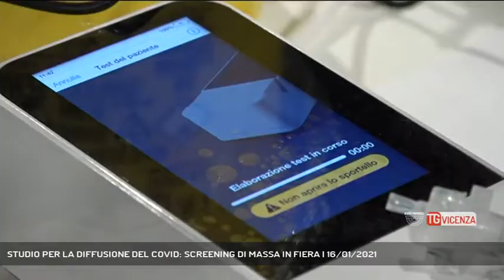STUDIO PER LA DIFFUSIONE DEL COVID: SCREENING DI MASSA IN FIERA | 16/01/2021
TG Vicenza 16/01/2021 - VICENZA - Tappa in fiera a Vicenza per lo screening di Regione Veneto e Università di Padova per studiare la diffusione del Covid su persone non a rischio.   || Dai dipendenti universitari, a quelli comunali, dagli uomini delle fiamme gialle, ai vigili urbani, in Fiera a Vicenza, hanno risposto alla "chiamata" aderendo allo screening di massa, gratuito e volontario, nato per fornire una sorta di "mappatura" sulla diffusione del Covid su quella fetta di popolazione che teoricamente non ha avuto contatto col virus. Screening promosso dalla Regione e condotto dall'Università di Padova sarà utile a capire i percorsi di prevenzione. L'equipe di ricerca ha potuto contare sul supporto delle amministrazioni comunali e dei volontari della Croce Rossa. - Intervistati VINCENZO BALDO (Prof. Igiene Università di Padova), CHIARA CAVAZZINI (Coordinatrice regionale Croce Rossa), ANDREA GREGORI (Segretario Provinciale Nursind) (Servizio di Luisa Bertini) - Segui Rete Veneta anche sul digitale terrestre! Visita il sito